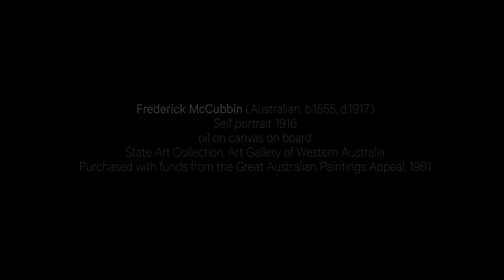Frederick McCubbin Self Portrait